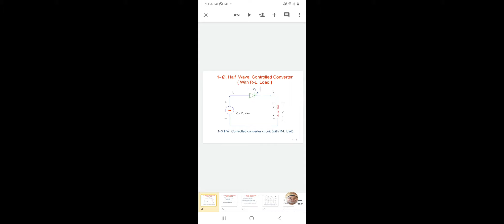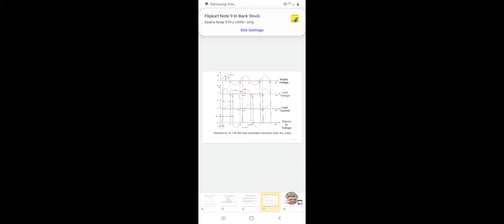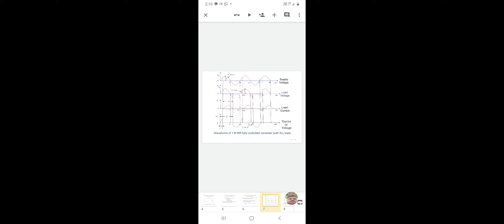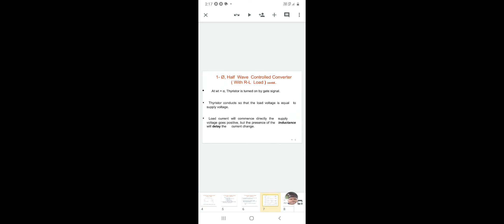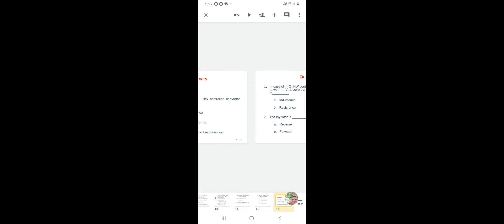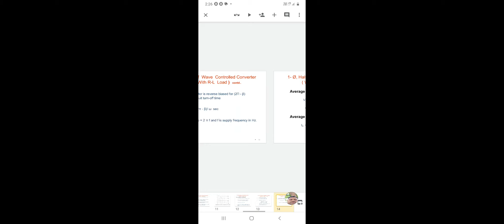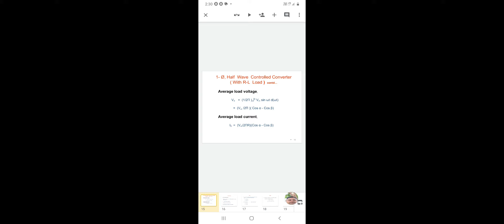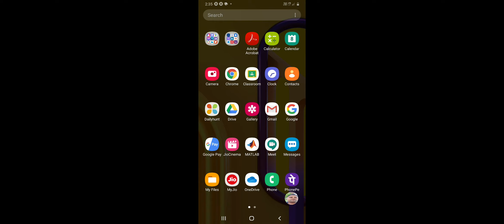Single phase half wave controlled converter with R-L Load -part-2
POWER ELECTRONICS (18EE-504A)